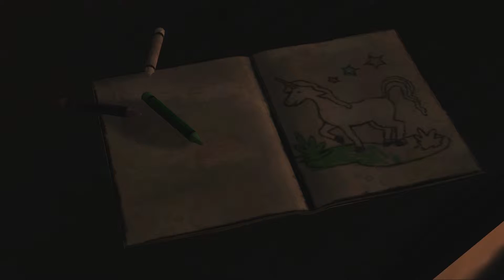The Walking Dead Season 1 - Walkthrough - A New Day - Part 1 (Episode 1)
The Walking Dead Season 1 Walkthrough no commentary Episode 1 Part 1 Gameplay Playthrough

The Walking Dead Walkthrough Part 1

The Walking Dead Game - is an episodic interactive drama graphic adventure video game developed and published by Telltale Games. Based on Robert Kirkman's The Walking Dead comic book series, the game consists of five episodes, released between April and November 2012. It is available for Android, iOS, Kindle Fire HDX, Microsoft Windows, Mac OS X, PlayStation 3, PlayStation Vita, Xbox 360, PlayStation 4 and Xbox One; a version for the Ouya is planned to be released. The game is the first of The Walking Dead video game series published by Telltale.